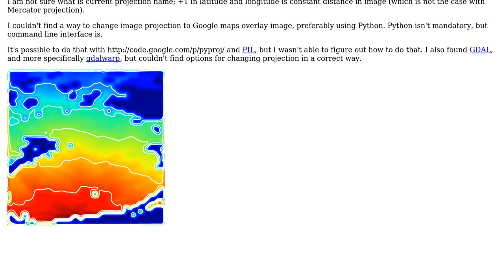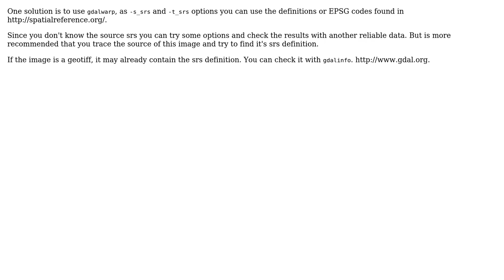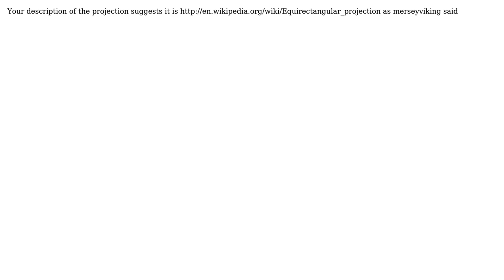GIS: Changing image projection using Python (4 Solutions!!)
GIS: Changing image projection using Python

With thanks & praise to God, and with thanks to the many people who have made this project possible! | Content (except music & images) licensed under CC BY-SA | Music | Images & others | With thanks to user Pablo user Olli user MerseyViking user Martin F and the Stack Exchange Network Trademarks are property of their respective owners. You are responsible for your own actions.